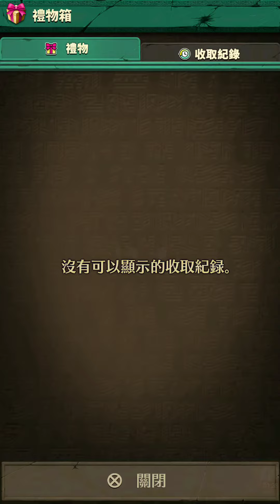《逆轉奧賽羅尼亞》抽取超駒遊行轉蛋!